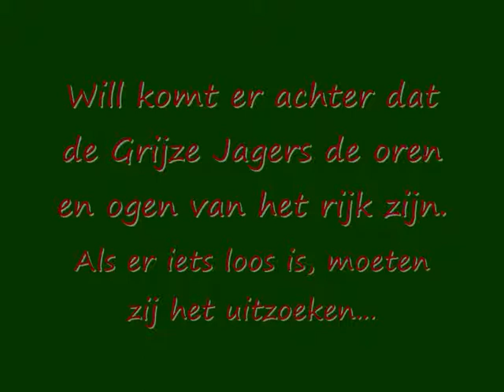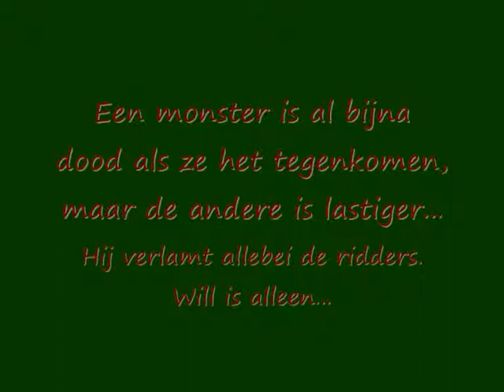wessel grijze jager_0002.wmv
Boekverslag van Wessel - Maasland College klas B1J